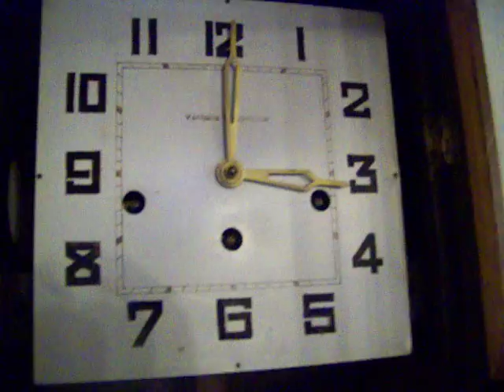2 Melodien 05 11 13